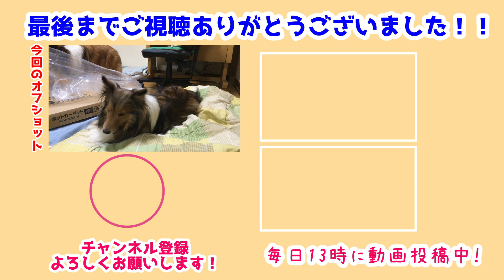【シェルティ】ホットカーペット【暖かいね】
今年も残り僅かになりましたね⛄
瑞鶴地方は今日も寒いです❄
ホットカーペットを初めて使うことにしました💪

ホットカーペットの上はほんのり暖かいくらいでいい感じです🐾
みんながホットカーペットで寝るまではもう少し時間がかかりそうだけど
滑り出しはいい感じでした✨
慣れるまで警戒を怠らないのが瑞鶴達だからね…🤣

前作→【シェルティ】おばあちゃん家に行ってきた【年内最後のご挨拶】